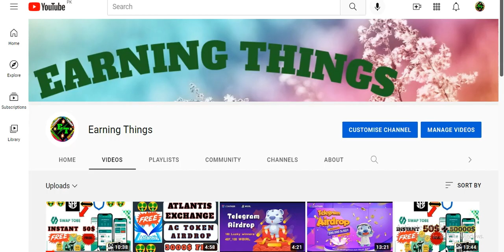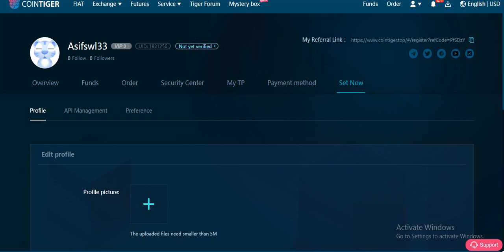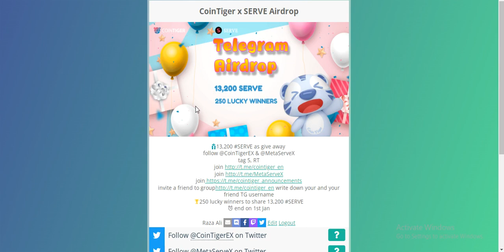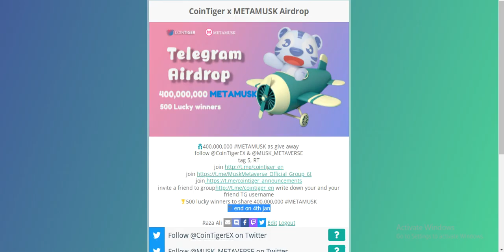Exchange AirDrop + Giveaway Earn ANT , SERVE , DDL , METAMUSK , SHIBIC , AXUS Tokens Free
Assalamualaikum